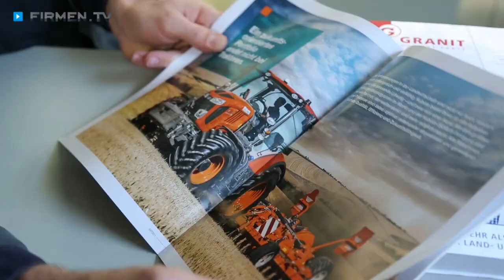Landmaschinen Inchenhofen, Aichach-Friedberg: Steinherr Fahrzeugtechnik – Landtechnik vom Profi!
Mit großem Fachwissen und schnellen Reaktionszeiten punktet die Anton Steinherr Fahrzeugtechnik in Sainbach bei Inchenhofen im Landkreis Aichach-Friedberg.

Zum Leistungsschwerpunkt gehören professionelle Reparaturen sowie Wartungen von landwirtschaftlichen Schleppern und Landmaschinen aller Marken. Diese werden von erfahrenen Mitarbeitern in der hauseigenen und modern ausgestatteten Werkstatt oder bei Notfällen direkt vor Ort beim Kunden durchgeführt. Dabei wird stets darauf geachtet, dass der jeweilige Schlepper so schnell wie möglich wieder betriebsbereit ist.

Die Nutzung hochwertiger Ersatzteile bekannter Hersteller garantiert beste Qualität. Zudem hat man sich auf den Vertrieb von Landtechnik und Forsttechnik spezialisiert und ist Vertragspartner des Herstellers Kubota.

Das 2010 gegründete Unternehmen begeistert bei allen Leistungen als zuverlässiger Partner, der seinen Kunden flexibel zur Seite steht.

Anton Steinherr Fahrzeugtechnik – ein Top-Betrieb!

Weitere Infos zum Experten für Landmaschinen in Inchenhofen im Landkreis Aichach-Friedberg sowie den Leistungen der Werkstatt auf den Gebieten Forsttechnik und Landtechnik finden Sie

Zu Anton Steinherr Fahrzeugtechnik in Inchenhofen-Sainbach finden Sie ein ausführliches Porträt